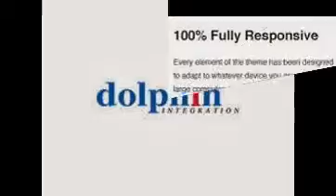Dolphin Development Services in India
CrowdFinch provides a wide range of services in Dolphin with the support of our web application experienced professionals.